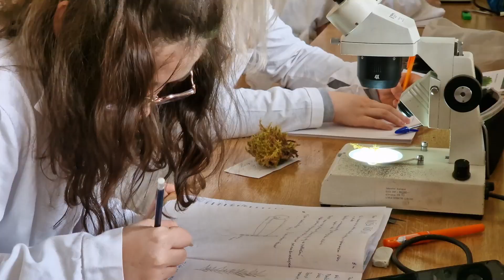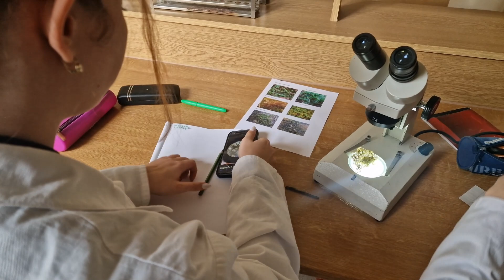Schola Humanitas - Mechorosty 2023 1a